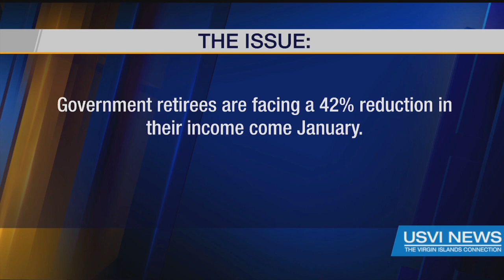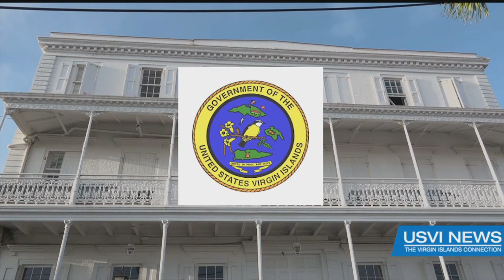Governor Bryan sits down with USVI News to explain securitization transaction